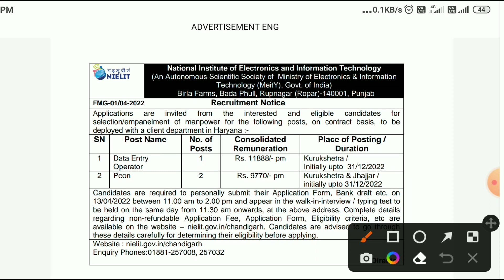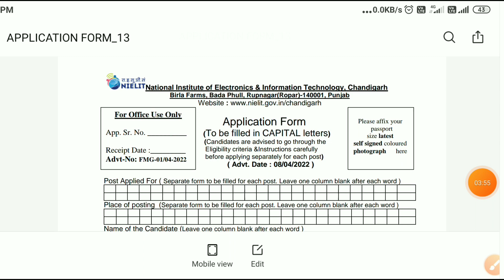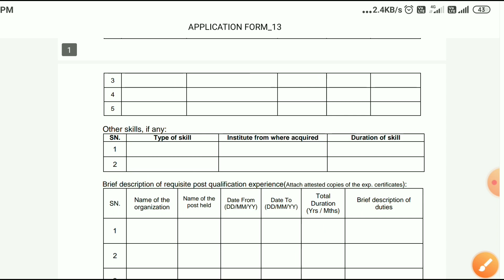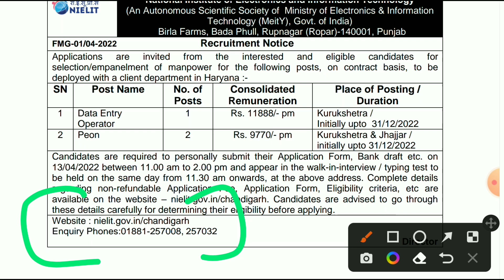Haryana DC Rate Vacancy 2022 || 10th 12th Pass Apply | हरियाणा DC Rate नई भर्ती | बिना परीक्षा भर्ती